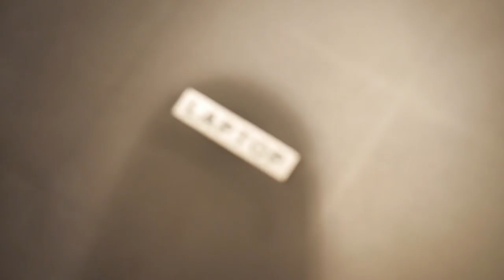WEGGESTUURD UIT DE IKEA | Tantumvlog #4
vergeet niet te abonneren om op de hoogte te blijven van de nieuwste video's! een duimpje omhoog kan je natuurlijk ook niet vergeten. en laat in de reacties weten als je een leuk video idee hebt!

Team members:
Beau Wolters
Boaz van Boggelen
Mees van Dam
Rutger Schipper

Camera gear we use:
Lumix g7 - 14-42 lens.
20MP action cam.